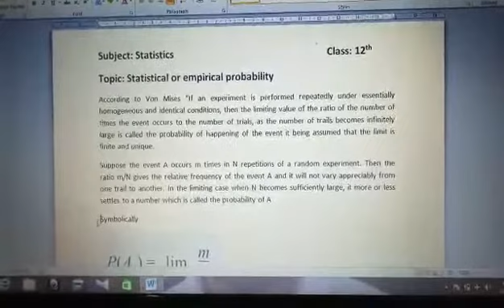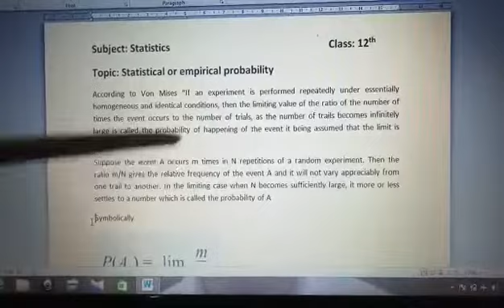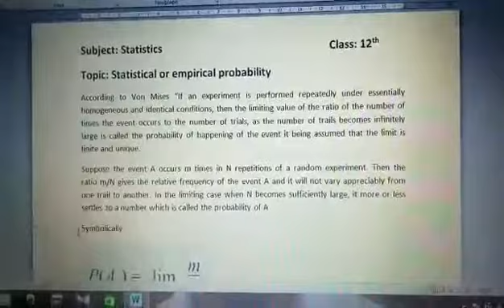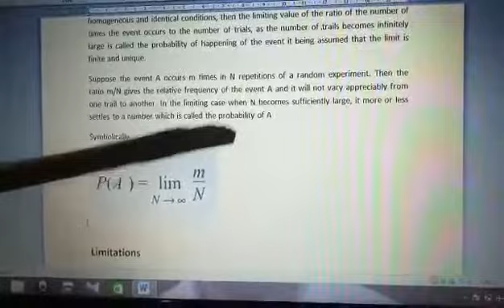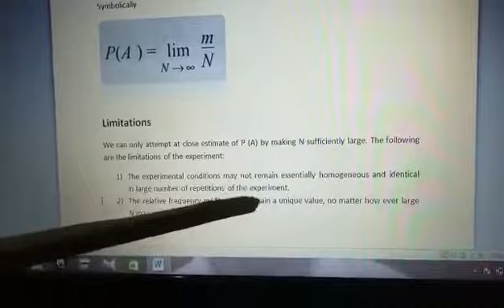Statistical or empirical probability by Mr J B Singh